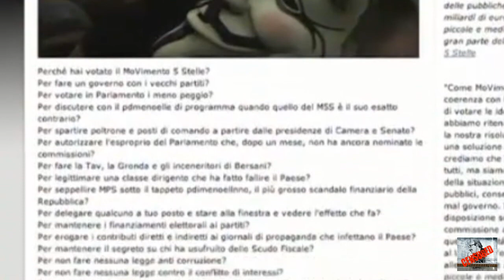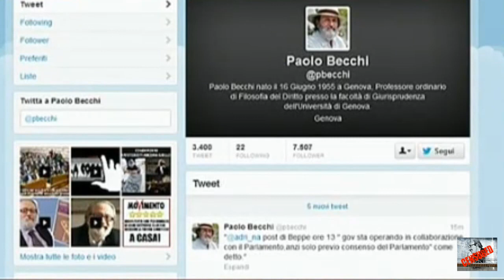Grillo: no a governo con PD e niente incontri con "Saggi"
Stallo su formazione commissioni parlamentari, per Pdl serve governo